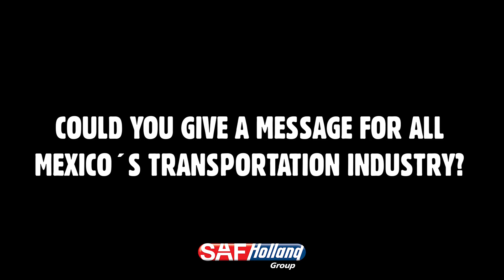SAF-HOLLAND en ExpoTransporte 2022: Alexander Geis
Entrevista con Alexander Geis, SAF-Holland Chairman of Management
Board and Chief Executive Officer, donde nos comparte su visión del mercado mexicano en la industria del transporte comercial y de carga.